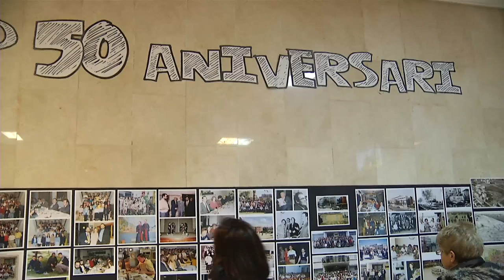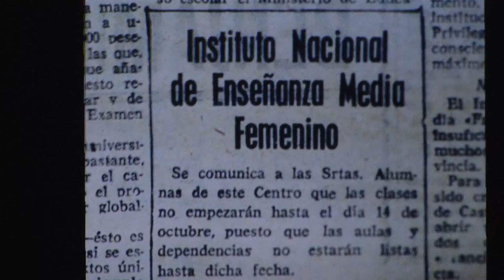Acto de clausura del 50 aniversario del IES Penyagolosa